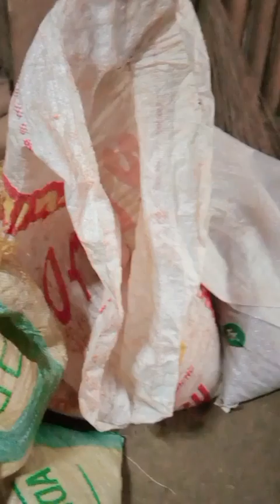Simpling buhay🥰 | queenpearvlog